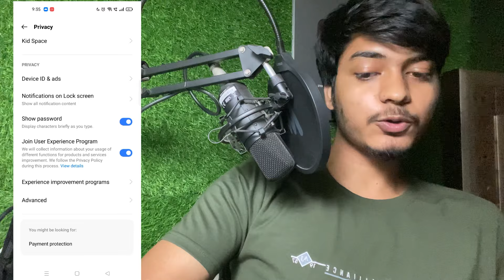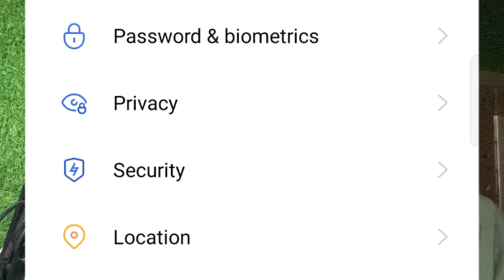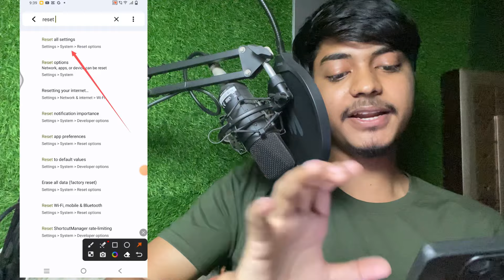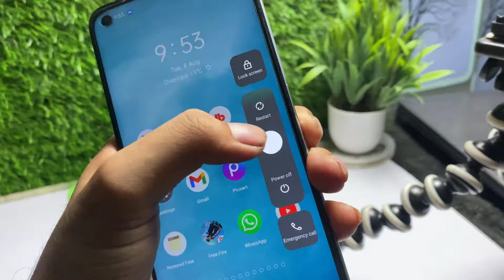Fingerprint lock option not showing in settings | Phone Me Fingerprint ka option nahi aa raha hai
1.fingerprint lock show nhi ho rha
2.fingerprint lock option not showing in settings redmi
3.vivo y20 me fingerprint ka option nahi aa raha hai
4.phone me fingerprint ka option nahi aa raha hai
5.fingerprint lock not showing in redmi note 7 pro
6.fingerprint lock not showing in redmi note 8 7.fingerprint lock option not showing in settings infinix
8.fingerprint lock option not showing in settings

1.fingerprint lock show nhi ho rha
2.fingerprint lock option not showing in settings redmi
3.vivo y20 me fingerprint ka option nahi aa raha hai
4.phone me fingerprint ka option nahi aa raha hai
5.fingerprint lock not showing in redmi note 7 pro
6.fingerprint lock not showing in redmi note 8 7.fingerprint lock option not showing in settings infinix
8.fingerprint lock option not showing in settings